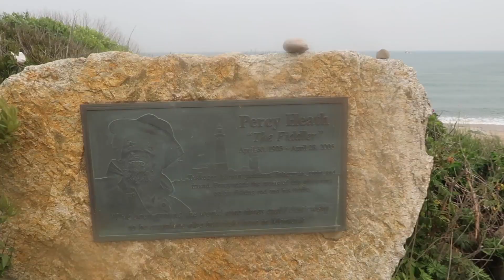come with us on a sunrise walk, to the mtk lighthouse, and driving